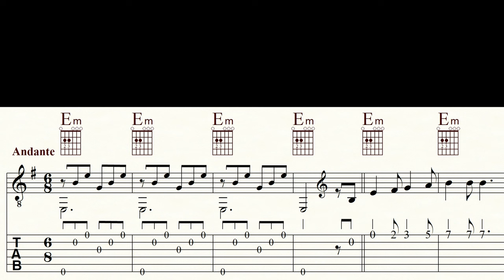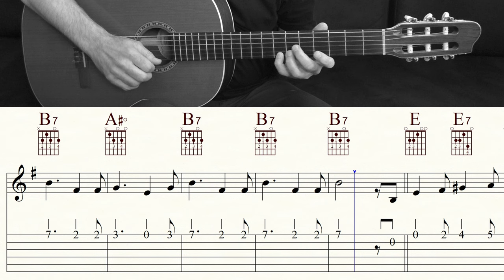THE MOLDAU | SMETANA | 'Vltava' | Complete | Acoustic Guitar Lesson | TAB & Sheet Music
In the original composition, this short excerpt is interwoven with the parts before and after. So I had to kind of 'cut it out' and make a few changes like the ending. Furthermore I edited some bars out to simplify the piece a bit. I concepted it as a duet, the accompanying guitar (or keyboard) playing the pattern, as notated in the first bars, throughout the whole composition. Hope you like it! |

Má vlast, also known as My Fatherland, is a set of six symphonic poems composed between 1874 and 1879 by the Czech composer Bedřich Smetana. The six pieces, conceived as individual works, are often presented and recorded as a single work in six movements. They premiered separately between 1875 and 1880. The complete set premiered on 5 November 1882 in Žofín Palace, Prague, under Adolf Čech. Má vlast combines the symphonic poem form, pioneered by Franz Liszt, with the ideals of nationalistic music of the late nineteenth century. Each poem depicts an aspect of Bohemia's countryside, history, or legends. The works have opened the Prague Spring International Music Festival, on the 12 May anniversary of the death of their composer, since 1952. (Wikipedia)

Become a channel member and receive exclusive benefits:
Kanalmitglied werden und exklusive Vorteile erhalten:

Classical guitar: GODIN 'LA PATRIE' CONCERT
Bass: IBANEZ GROOVELINE G105
Drums: EZ DRUMMER 2
Music Notation: FINALE 14
Screen-Recorder: OBS
Microphone: RODE NT 3
DAW: STUDIO ONE 2
Audio Interface: FOCUSRITE SCARLETT SOLO 3rd Gen
Camcorder: PANASONIC HC-V777
Video-Edit: DAVINCI RESOLVE 17

0:00 Count in
0:04 Intro
0:12 A1
0:29 A2
0:46 B1
1:15 C1
1:32 B2
2:01 C2
2:18 Video suggestions